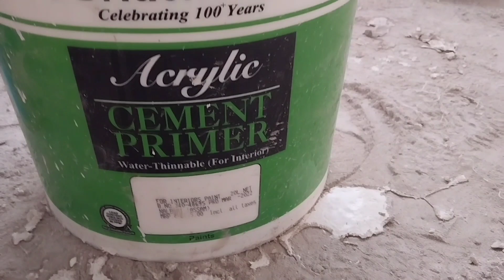WALL PUTTY APPLY || 1COAST AND SECOND COAT || Norok oh video ni bisingtui surungui manai hambai ||10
takhuk tai bukhuk song norok mohai khe nok rong rwna khe angbai kwrung di oh numbero contact khlai di

3d painting on paper
3d painting kaise banaen
3d painting drawing
3d painting on canvas
3d painting in computer
3d painting on road
3d painting house
3d painting easy3d painting on wall
3d painting on paper
3d painting kaise banaen
3d painting drawing
3d painting on canvas
3d painting in computer
3d painting on road
3d painting house
3d painting easy
3d painting video3d painting on wall
3d painting on paper
3d painting kaise banaen
3d painting drawing
3d painting on canvas
3d painting in computer
3d painting on road
3d painting house
3d painting easy
3d painting videowall 3d painting design ideas
3d wall painting nature designs
3d wall painting design ideas
homemade
3d wall painting flowerpop design color combination
3d painting videohouse colour design outside
house colour design inside
house colour design app
house colour design front
house colour design outside app
house colour design photo
house colour design exterior
house colour design room
house colour design outside india
house colour design outside asian
paintshow to color name in stumble guys
how to color name in chicken gun
how to color name in blockman go
how to color name in car parking
multiplayer
how to color name in car sim 2
how to color name in instagram
how to color name in strike fortress
box
how to color name in minecraft

video
video